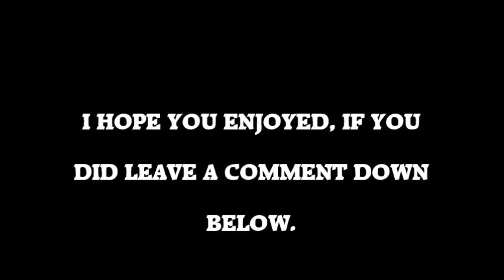Harry x Ginny | Stand By You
A collection of fanart to show the journey of Harry Potter and Ginny Weasley.

None of the Fanart is mine!